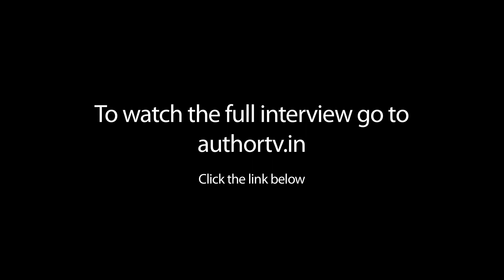Anjali Raghbeer On Art Tales From India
presents Anjali Raghbeer On Art Tales From India .See Anjali Raghbeer speaking on her book Art Tales From India .Connect with AuthorTV Explore